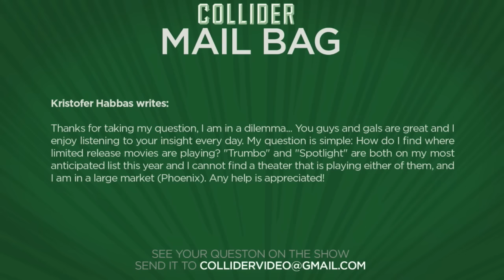Limited release availability - Collider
Kristofer Habbas writes:

Thanks for taking my question, I am in a dilemma... You guys and gals are great and I enjoy listening to your insight every day. My question is simple: How do I find where limited release movies are playing? "Trumbo" and "Spotlight" are both on my most anticipated list this year and I cannot find a theater that is playing either of them, and I am in a large market (Phoenix). Any help is appreciated!